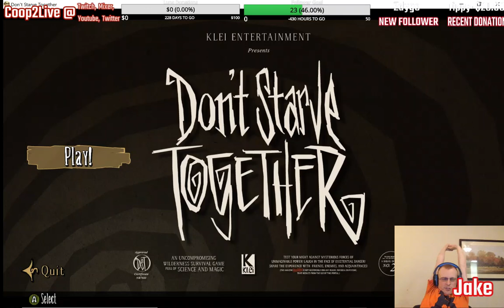Don't Starve Together Co-op 01